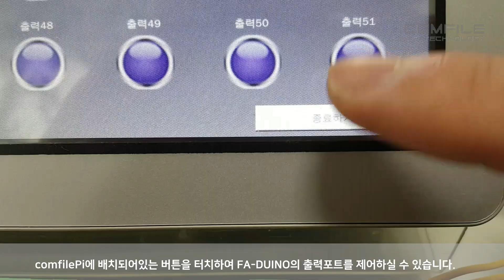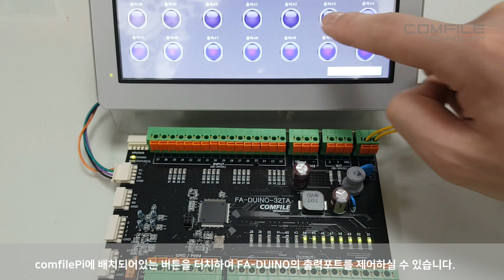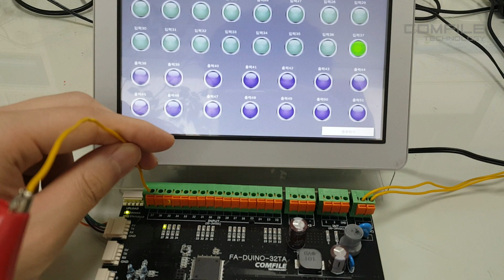[산업용 아두이노] HMI로 사용하는 라즈베리파이와 아두이노를 연동하여 사용해보아요~!!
FA-DUINO는 아두이노 메가 2560와 동일한 성능의 칩을 사용하여 제작된 산업용 아두이노입니다.

HMI로 사용되는 라즈베리파이와 아두이노를 연결하여 사용하는 실습동영상입니다.

라즈베리파이는 산업용 라즈베리파이인 comfilePi를 이용하였고~ 아두이노는 산업용 아두이노인 FA-DUINO를 이용하였습니다.^^

라즈베리파이를 이용하여 아두이노의 상태를 감시하고 터치로 아두이노를 제어해보도록 해보아요~!!